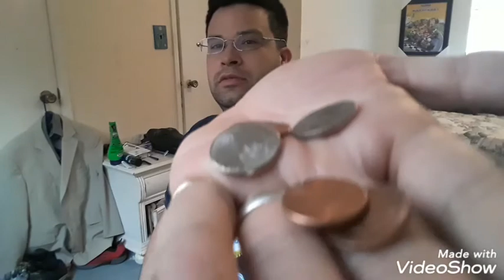LIVING PAYCHECK TO PAYCHECK